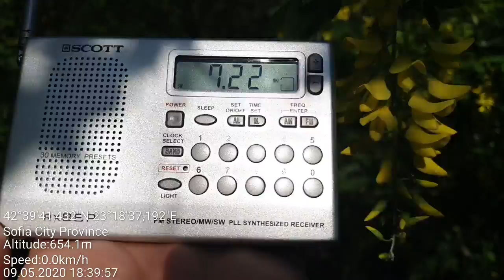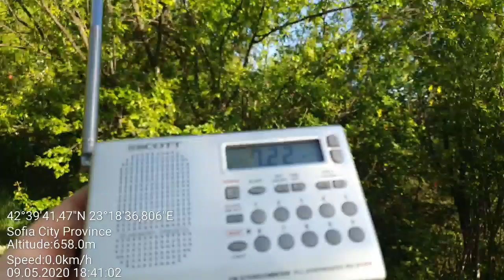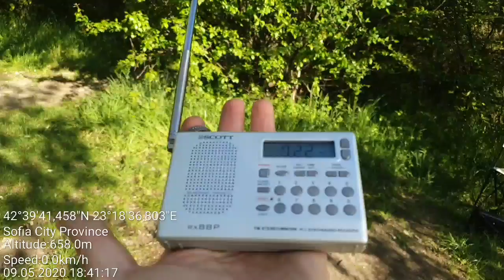SW DX - The Voice of Vietnam, reception in Sofia, Bulgaria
Location: South Park, Sofia, Bulgaria
RX: Scott RX88P, Telescopic antenna

7220 kHz(100 kW) - The Voice of Vietnam, Hanoi-Sontay, Vietnam